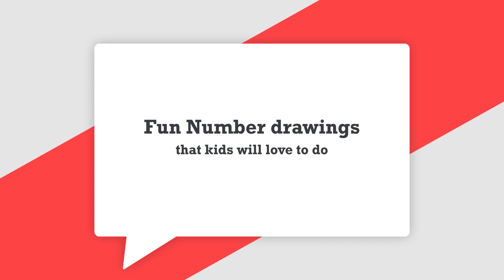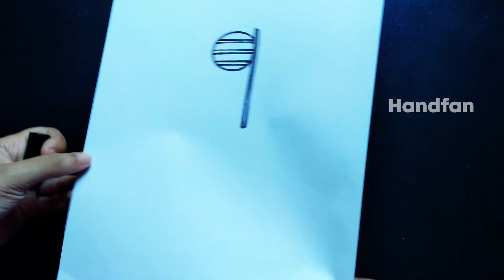How To Draw With Numbers Easy |Simple Drawing Ideas for beginners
n this video I will show you How To Draw With Numbers Easy. This is simple Drawing Ideas for beginners with numbers 1 to 10.
Infact, I will show you the following how to draw with numbers :
how to draw a apple easy
how to draw a butterfly easy
how to draw a ice cream easy
how to draw snowman easy